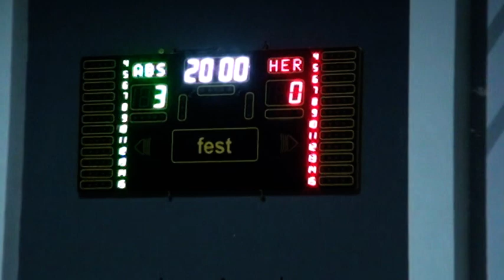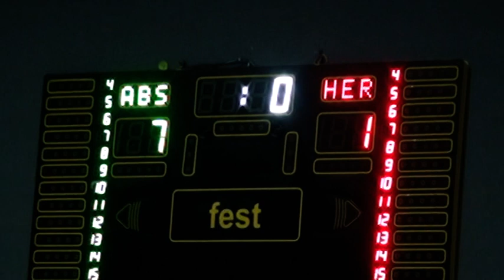Futzal üzre Lenkeran cempionati. 3-ci tur.Hərbçilər_FK_Abisov(1_7)